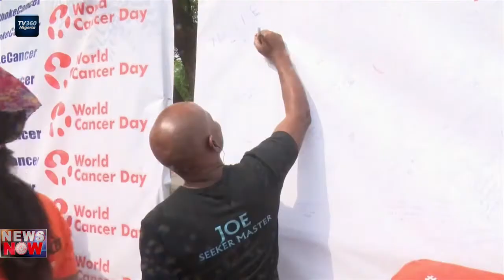Nigerians walk for cancer